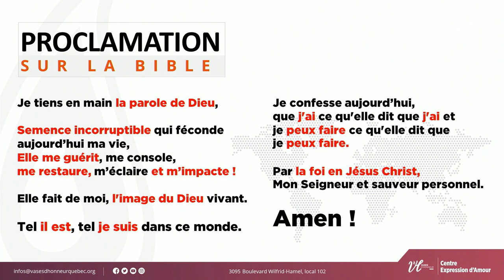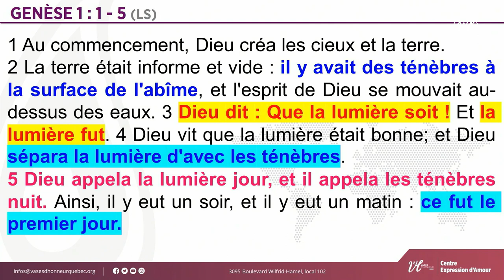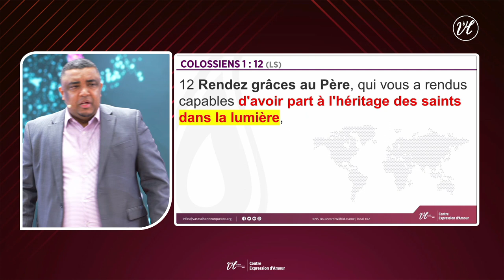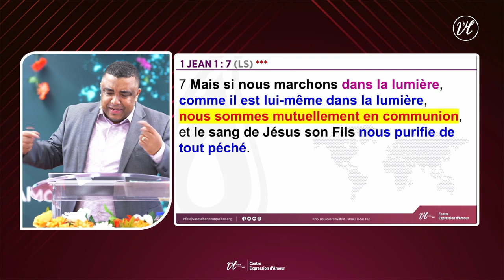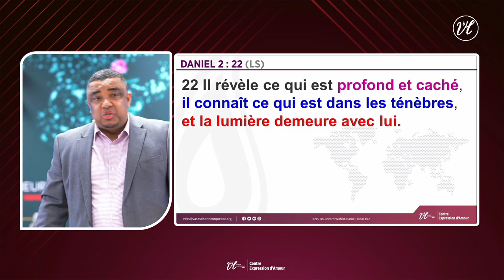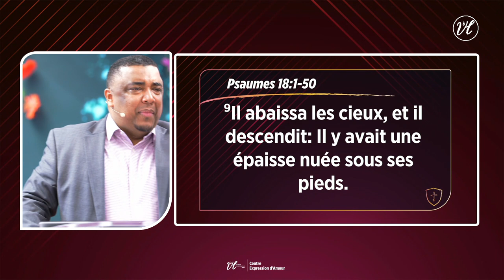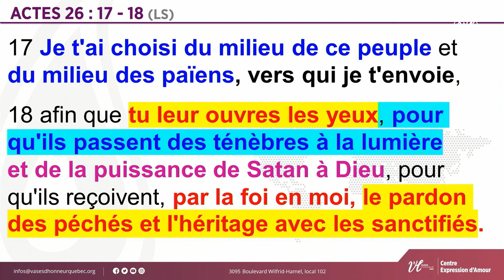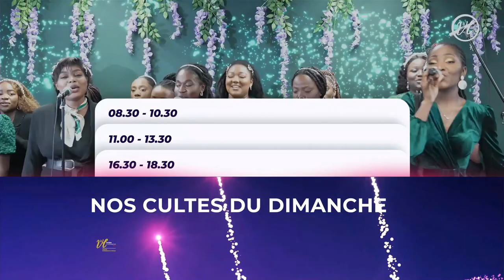UTILE OU INUTILE ? : ÊTRE UNE LUMIERE POUR LE MONDE | PASTEUR LORENZO CAVALLARO | 21/04/2024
- Nos Cultes de Contemplation et de  Célébration tous les dimanches:

       - 1er culte de 8h30 à 10h30

       - 2ème culte de 11h à 13h30

       - 3ème culte de 16h30 à 18h30.

1. Tu n'as pas encore accepté JÉSUS ? Fais-le maintenant !

2. C'est la première fois que tu te connectes ?

4. Dieu a fait un miracle pour toi et tu veux partager ton témoignage avec le corps de Christ ?

5. Le savais-tu ? Le Pasteur Lorenzo Cavallaro est à son 1er livre. Procure-toi l'un de ces ouvrages dès aujourd’hui en contactant la librairie d’honneur

6- Fais grandir quotidiennement ton intimité avec Dieu en téléchargeant l’application Expression d'amour sur Google Play